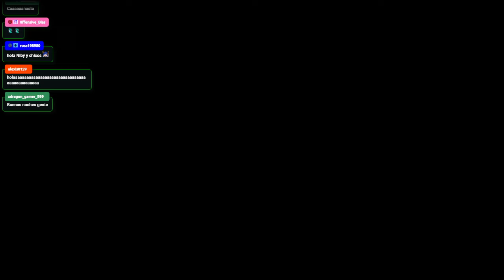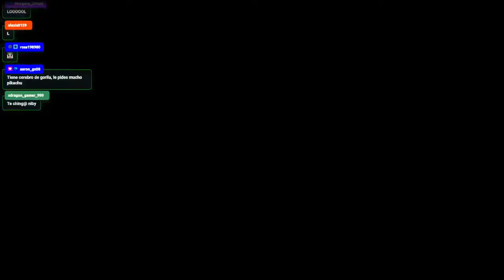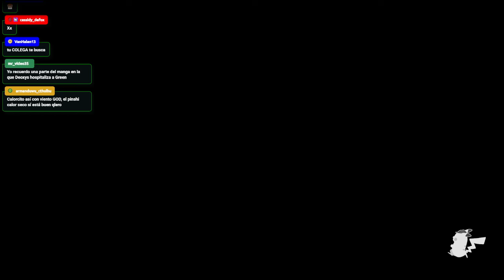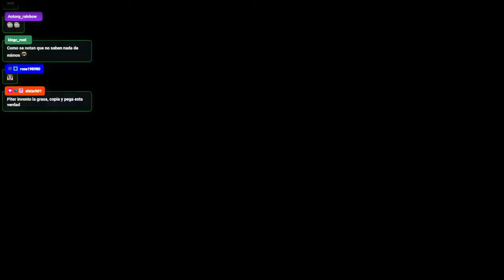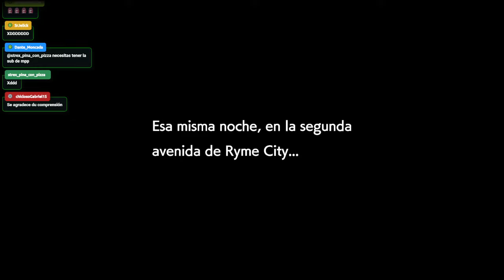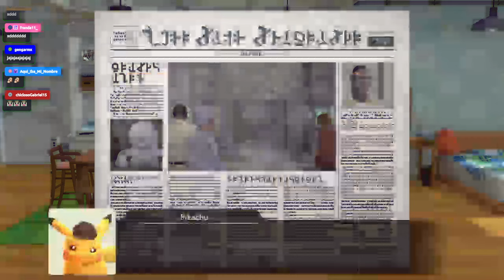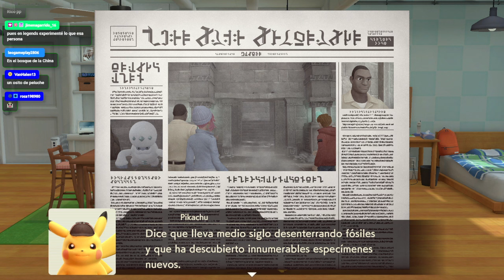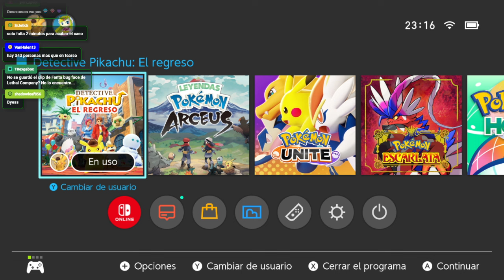DETECTIVE PIKACHU EL REGRESO | PARTE 4